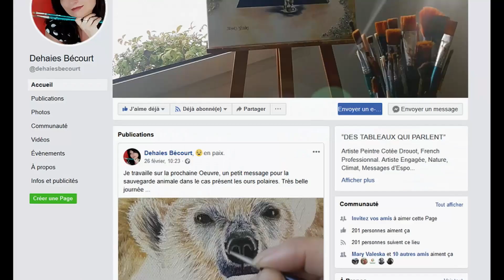#13 Reportage Art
Une vidéo réalisée dans le cadre du Média Intercommunal du Sud-Artois.

Retrouvez chaque semaine le Sud-Artois Hebdo, le rendez-vous hebdomadaire du Sud-Artois. Disponible en direct sur YouTube et Facebook chaque mercredi à 18h30.